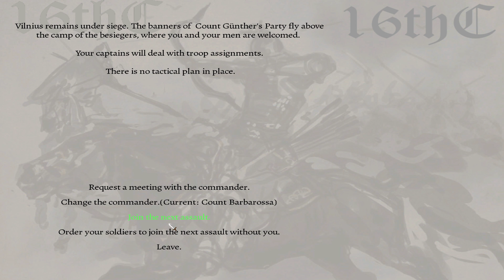Nations in War-16th Century Mod Gameplay Mount&Blade Warband 2019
Thank you for YOUR TIME and stopping by:)) I Appreciate IT so much.